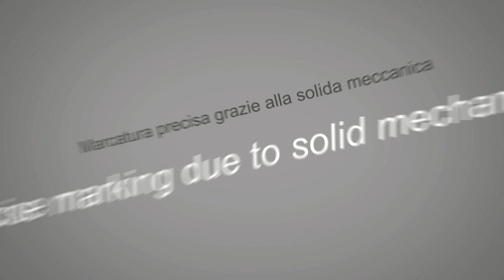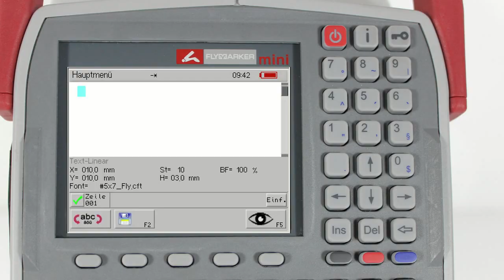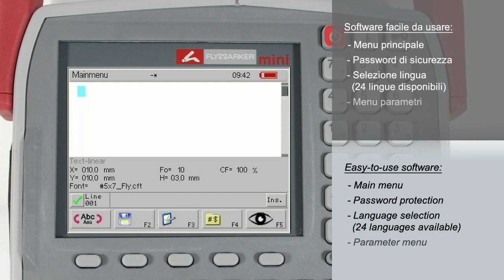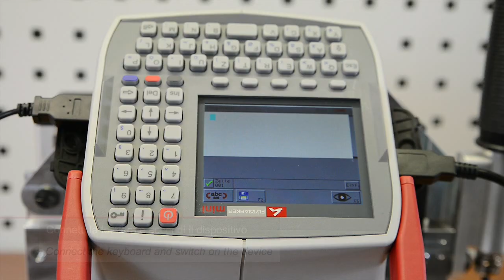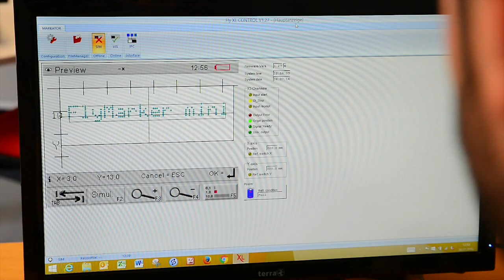Sistema di marcatura manuale FlyMarker® mini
FlyMarker® mini rappresenta ormai la quarta generazione dell‘affermato marcatore a micropercussione azionato a batteria. La pluriennale esperienza nella produzione di marcatori manuali mobili e le vaste conoscenze in fatto di desideri dei clienti e dei requisiti del mercato sono state coerentemente integrate nello sviluppo del prodotto.

Oltre alla sua struttura di alta qualità, il compatto sistema di marcatura convince con il suo peso ridotto di soli 2,4 kg, un software autoesplicativo e un comando stabile a due mani, il tutto a un prezzo allettante. L‘alloggiamento del dispositivo, realizzato in materia plastica con rinforzo in fibra di vetro, è più resistente rispetto ad altri materiali, come ad esempio gli alloggiamenti in alluminio pressofuso. L‘unità di comando - un display LCD a colori ad alta risoluzione e una tastiera a sfioramento - è integrata nell‘alloggiamento. Il campo di marcatura ha una grandezza di 65 x 30 mm.